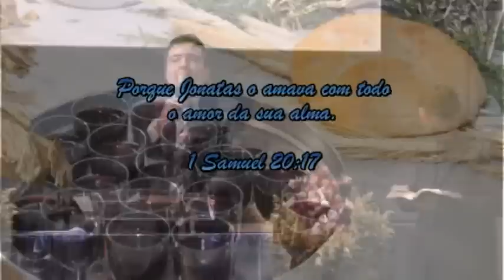PR JEREMIAS NETTO - " ALIANÇA "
Mensagem gravada na AD Bras Mooca Culto da Familia com a ministração do Pr Jeremias Netto